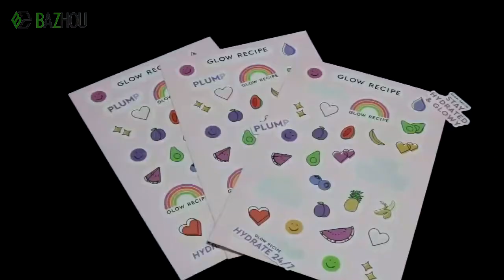Custom Decorative Transparent Kiss Cut Clear Planner Sticker Sheet Printing